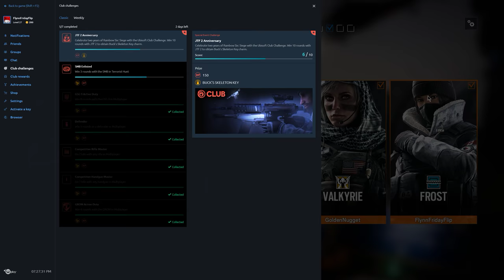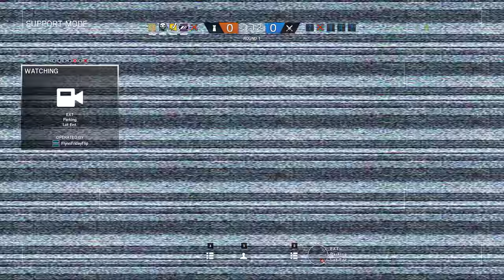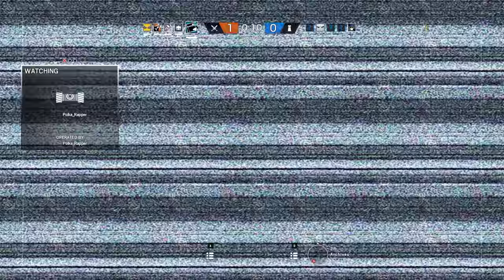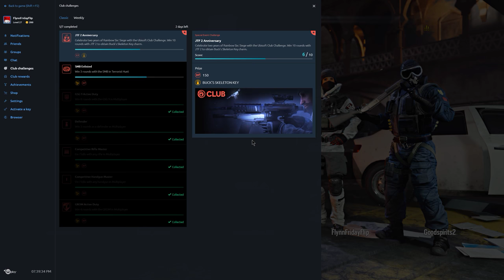Rainbow Six Siege + Part 1409 + Border TDM Bomb + White Noise pcgaming crew